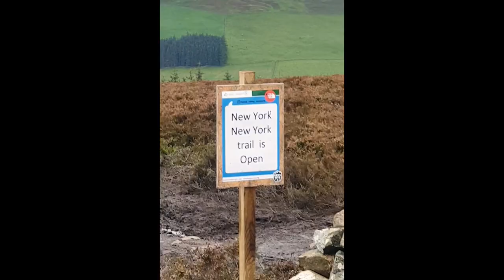Vlog _ 12 Scotland Pt1: Innerlovin!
Part one from a week in the Tweed Valley. The first 3 days of mixed weather conditions smashing out the Km's around The Golfie and Glentress, my trials and tribulations of getting down flat white without incidicent and some prime evening golden hour on the hill all along with some good banter...